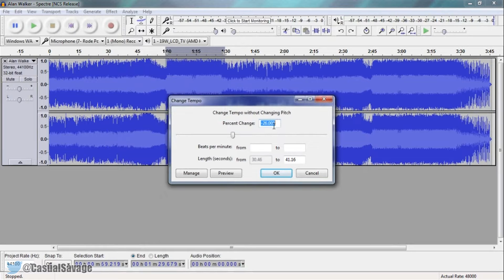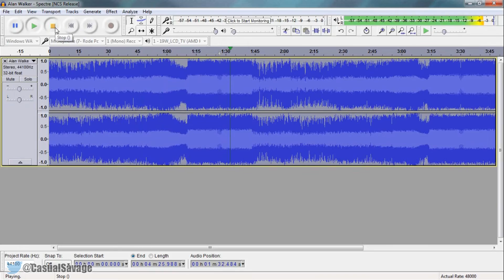How To: Slow Down Music in Audacity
About Me:
I love creating entertaining videos for you. I also love helping you make the most of what you do to help your own channel grow.  I try my best to upload quality content all the time and I'm always looking for ways to improve, constructive criticism is always accepted. I upload tutorials, YouTube tips, vlogs, advice videos & much more!

Videos will be uploaded at 3am GMT Timezone. -
▼My equipment: